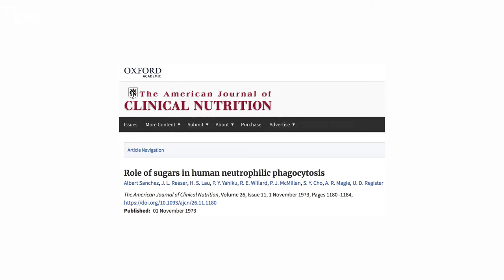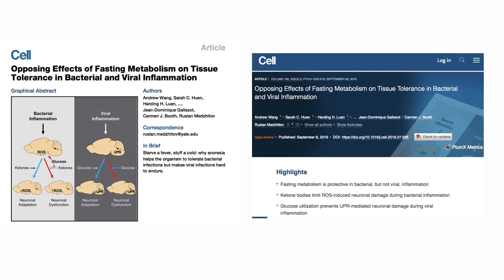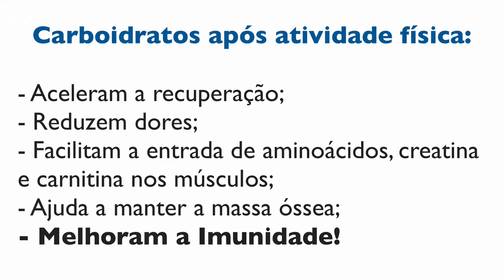Desmistificando os mitos da nutrição - episódio 3: açúcar reduz a imunidade?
No episódio de hoje:
Todo mundo sabe que comer açúcar demais faz mal. Mas será que um docinho, de vez em quando, vai piorar sua imunidade e te fazer adoecer?
Nesta nova série discuto os mitos da nutrição.